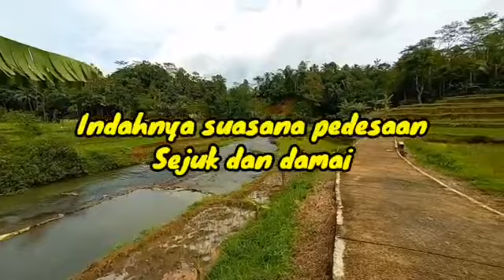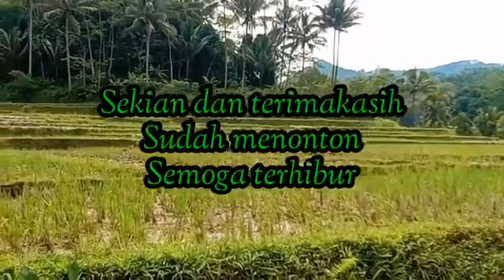Indahnya suasana pedesaan sejuk dan indah